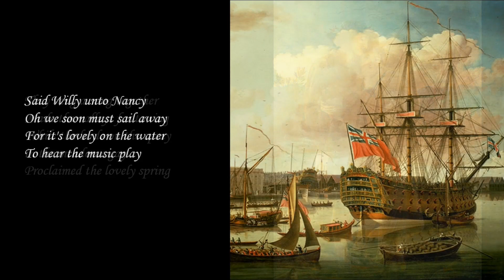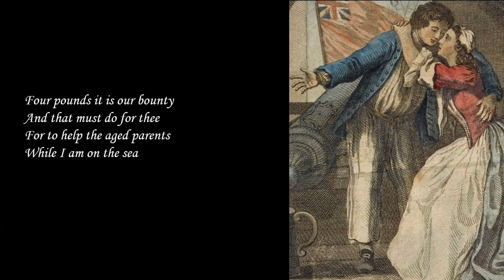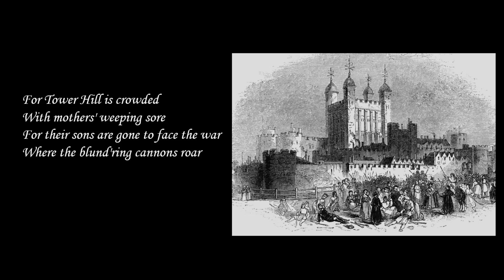Lovely on the Water (Guitar Instrumental)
This song has been found in the field only once,  by Ralph Vaughan Williams from the singing of Mr Hilton at South Walsham on 11 April 1908.  It begins as a pastoral idyll, but darkens with the lovers parting and facing an uncertain future, and has one of the most beautiful melodies in English folk song.
This version is based on the treatment by Steeleye Span on their 1971 album "Plesae to see the King".
Thanks to Steve Levy for wrestling successfully with the instrumental break and Adrian Clark for guitar trascription.
Images are in the public domain, commercially licensed, or my own.